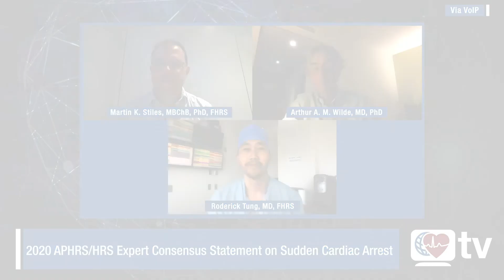HRStv Update: 2020 APHRS/HRS Expert Consensus Statement on Sudden Unexplained Death & Cardiac Arrest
Roderick Tung, MD, FHRS, sits down with Martin K. Stiles, MBChB, PhD, FHRS, and Arthur A. M. Wilde, MD, PhD, the two Chairs of the new "2020 APHRS/HRS Expert Consensus Statement on the Investigation of Decedents with Sudden Unexplained Death (SUD) and Patients with Sudden Cardiac Arrest (SCA), and of Their Families." This global collaboration between societies will be the first document to examine SUD and SCA through a holistic lens, focusing on the patient, their family, the wider community, and the multidisciplinary healthcare team.

Heart Rhythm and the Journal of Arrhythmia will jointly publish the expert consensus statement on October 19, 2020, at 8:00 AM ET.